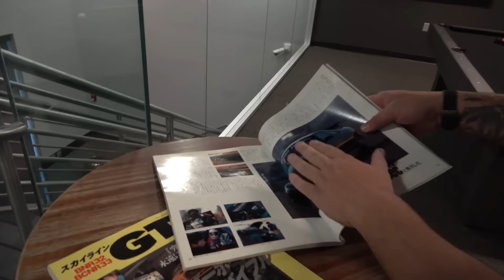HIDDEN PARADISE! LowballerGTR's Dream Garage and Car Collection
Let's discover LowballerGTR's hidden paradise in Arizona! Join me with Jordan for a special visit to his car collection, featuring JDM legends like the HKS R33 GT-R, to American muscle with a Viper ACR Extreme, via plenty of European cars along the way.

During my visit to Arizona Car Week, I've met up with Jordan @lowballergtr who has kindly invited me to share his stunning garage and car collection with you. We'll take a walk around of the cars before also exploring the lounge and mezzanine setup, plus awesome memorabilia like the Demon Crate that was available as a $1 option with the record breaking drag car from Dodge.

It's hard to pick a favourite from everything on display, but the special part for me is hearing Jordan's stories and knowledge of each car in the collection. The JDM line-up includes the record breaking HKS R33 GT-R T002 that made huge steps in the 90s, alongside an R34 GT-R V-Spec II plus a newer R35 GT-R T-Spec, as well as the HKS US Demo MkV Supra.

In the European corner sits some Italian exotica with a unique Ferrari F355 'Challenge' and a Lamborghini Aventador SVJ, plus an array of Porsche 911s including an RWB, 911 GT tribute, 996 Turbo and 991 GT3. Also in the German corner we find a BMW E39 M5, Mercedes CLK 63 AMG Black Series and AMG E63 Wagon. Additionally, Jordan's wife's cars feature a Miami Blue Porsche GT2 RS and Purple BMW M3 with Competition Package.

The American Powerhouses are also present; with a Dodge Viper ACR Extreme and Dodge Demon along with the original delivery crate it was supplied with. Up above sit a 1956 Chevrolet 210 and Dodge Neon ACR - where the acronym began for the brand.

A huge thanks goes to Jordan for his hospitality and the stories he shared of his amazing car collection and garage. I love the passion and connection he has with each one, it's what being a petrolhead is all about! Be sure to follow:

Chapters:
00:00 Welcome to LowballerGTR's Garage
01:59 Ferrari F355
03:40 Lamborghini Aventador SVJ
04:41 Porsche 911 GT
07:26 Porsche 911 GT3
08:45 BMW M3
10:23 Porsche 911 GT2 RS
12:01 Mercedes CLK 63 AMG Black Series
13:40 Mercedes E63 Wagon
14:40 Harley Davidson
15:17 BMW E39 M5 Dinan Stage III
16:09 Honda Civic Si
17:18 Nissan R34 GT-R V-Spec II
20:18 Nissan R35 GT-R T-Spec
21:32 1956 Chevrolet 210
23:11 Dodge Neon ACR
24:41 Dodge Viper ACR Extreme
27:39 Dodge Demon
29:20 Demon Crate
31:32 RWB 911
33:26 Porsche 996 Turbo S
34:17 HKS USA Demo Supra
36:44 HKS R33 T002 Record Car
42:23 Mancave Lounge
48:32 Final Thoughts

SUPPORT SHMEE150:
🛍 eBay Shop